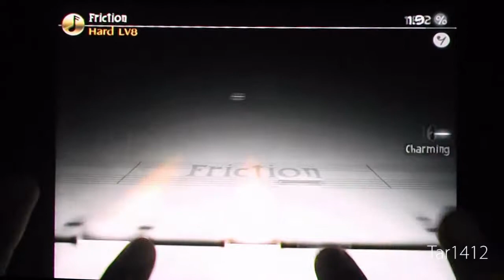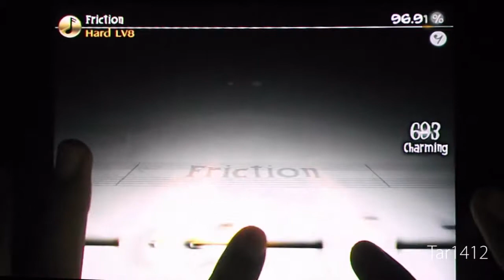[Deemo] - Friction Hard Lv.8 FullCombo 99.93%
Deemo - Friction
Player : Tar1412
Composer : HAMO (From Mili)
Speed : 8
calibrate : -
Device : Ipad Mini (With RD)